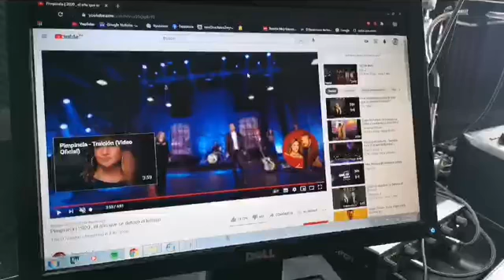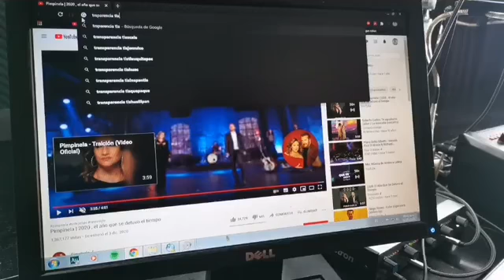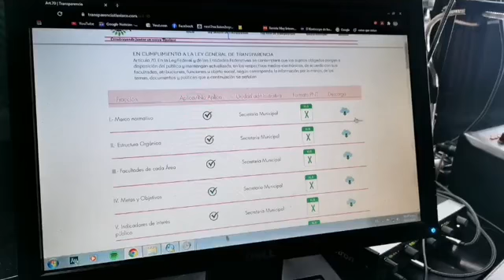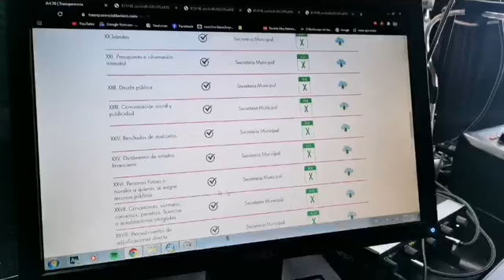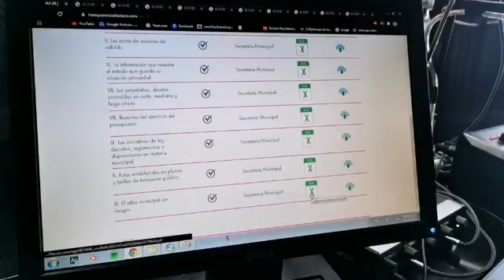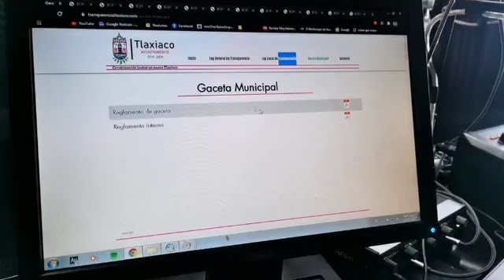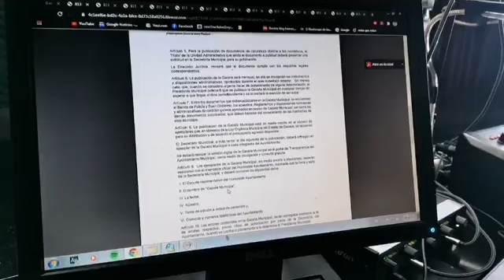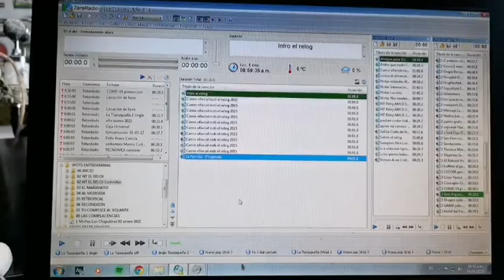Verificando la página de transparencia del Municipio de Tlaxiaco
Verificado la página de transparencia del Municipio de Tlaxiaco 4 enero